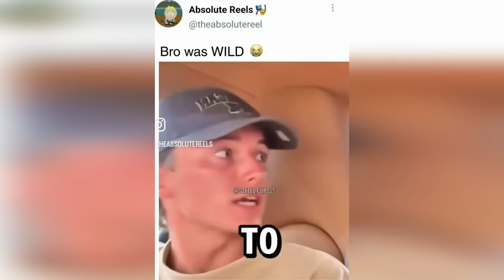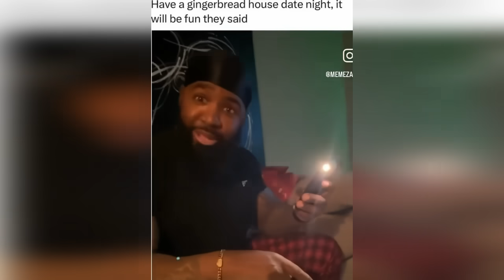Memes that are watched in the Boeing hitman department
I hope you enjoy collection of the best, wild, spicy memes, vines, epic fail, awkward moments, if you laugh you lose...